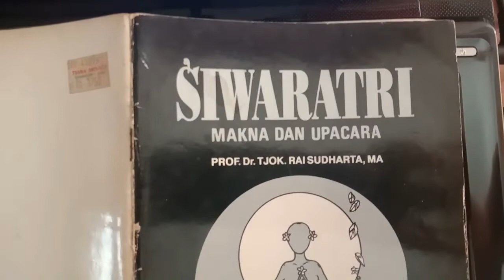Makna Hari Raya Siwaratri ~ Kanal Bali Jani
Kanal Bali Jani ~ Siwaratri atau Malam Siwa adalah salah satu hari raya umat Hindu yang diadakan sekali dalam setahun. Menurut kalender Bali, hari raya Siwaratri dirayakan pada hari Pangelong ke-14 sasih Kepitu atau hari ke-14 setelah bulan purnama yang biasanya jatuh pada seputar bulan Desember atau Januari.

Sudah menjadi tradisi sejak lama bahwa perayaan Siwaratri merujuk pada karya sastra berupa kakawin yang berjudul Siwaratrikalpa. Kakawin itu ditulis oleh seorang pujangga bernama Mpu Tanakung yang hidup pada akhir era Majapahit.

Kakawin Siwaratrikalpa berisi kisah tentang seorang pemburu bernama Lubdhaka yang tanpa sengaja melakukan persembahan pada Siwaratri atau malam Siwa. Karena diangap telah melakukan brata Siwaratri maka ia masuk sorga ketika meninggal atas anugerah Dewa Siwa. Kisah serupa juga terdapat pada sumber Sansekerta seperti Siwapurana, Skandapurana.

Mpu Tanakung diperkirakan sudah membaca minimal salah satu dari purana-purana tersebut. Dari hasil studi perbandingan, dapat diketahui bahwa bagian Utarakanda dari Padmapurana sangat dekat dengan kakawin Siwaratrikalpa. Malah bagian-bagian tertentu dari Siwaratrikalpa merupakan terjemahan dari sumber tersebut.

Siwaratri dengan kisah si pemburu ternyata tersebar luas sampai ke belahan dunia bagian barat. P.J. Worsley, seorang sarjana yang sangat menaruh perhatian pada naskah-naskah Jawa Kuno, memberikan informasi tentang Siwaratri dalam sumber Eropa.

Dalam sumber tersebut ada terurai tentang perayaan yang disebut “The Fast Huiverasiri” yang dikaitkan dengan kisah seorang pemburu, yang karena kemalaman di hutan lalu naik ke atas pohon. Semalaman ia memetik-metik daun pohon itu yang tanpa disadarinya telah dlemparkannya kepada Zuivelinga dan pada akhirnya si pemburu mendapat anugerah dari Izora. Coba bandingkan istilah Zuivelinga dengan Siwalingga dan Izora dengan Iswara.

Informasi lain datang dari Prof Dr Oberoi, Direktur Academy of Indian Culture. Dalam tulisannya berjudul Influence of Indian Culture on Arabia, ia antara lain memberikan informasi tentang Siwaratri di Arab. Ia memberikan informasi itu setelah membaca kitab Sayar-ul-Okul, sebuah antologi puisi Arab kuno.